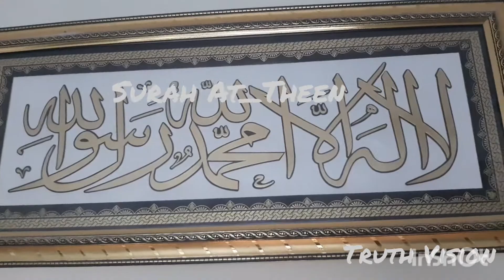Surah At - Teen (The Fig)